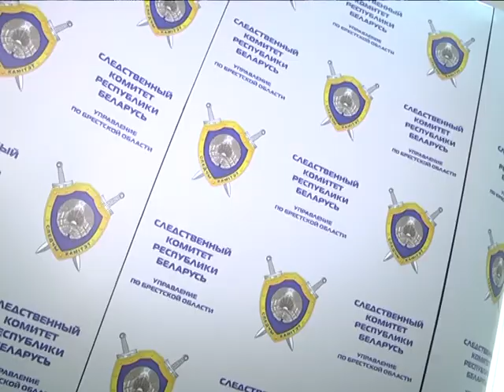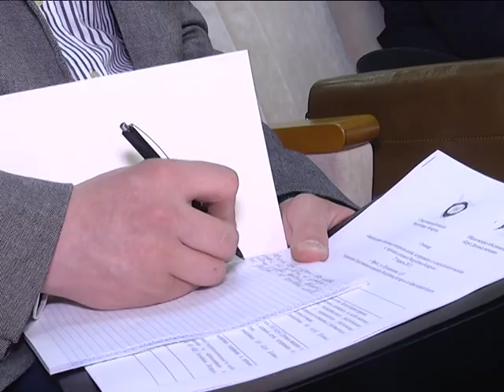2017-04-28 г. Брест. Совместное заседание СК РБ с ОО «Клуб деловых женщин». Новости на Буг-ТВ.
Следственный комитет Республики Беларусь совместно с общественным объединением «Клуб деловых женщин» разработали и зарегистрировали проект, направленный на взаимодействие в области защиты прав и законных интересов детей. Акцент в работе сделан на несовершеннолетних, потерпевших от сексуального насилия. Причиной пристального внимания к довольно серьёзной теме послужил рост преступности.
Запуск проекта в Брестской области – событие значимое, подобная инициатива – уникальна и имеет предпосылки перерасти в масштабное движение. Представители всех заинтересованных ведомств, общественных организаций и объединений Бреста собрались на семинаре и обсудили цели и задачи нового проекта, а также перспективы его развития.